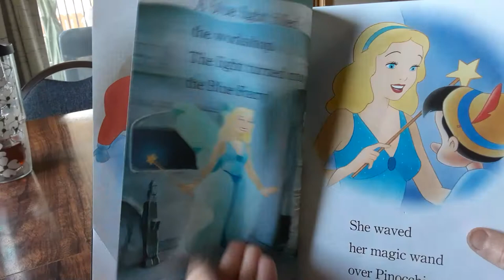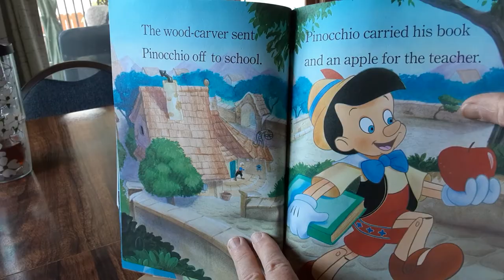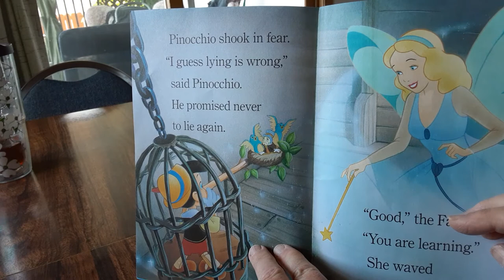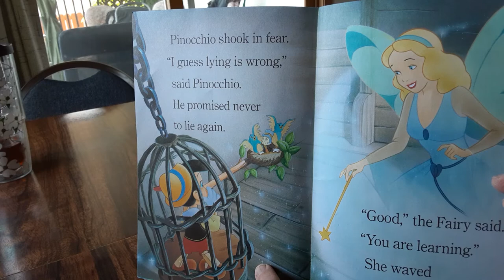Pinocchio's Nose Grows